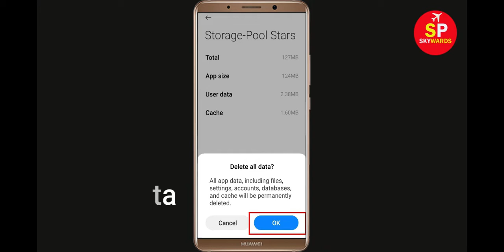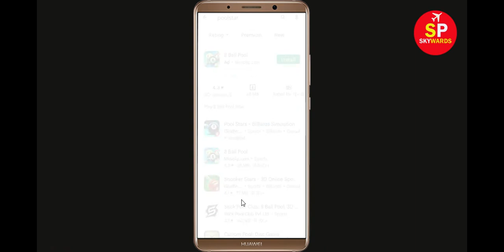How to Solve Pool Stars App Black Screen Error Problem in Android & Ios | SP SKYWARDS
Hello Friends, today in this video tutorial i will show you How to Fix Pool Stars App Black Screen Error Problem in Android & Ios. If you are facing same problem in your android mobile phone then it will help you a lot.

Helping Keys :-
Pool Stars Not working Problem
Pool Stars App Black Screen Error Problem in Android Mobile
Pool Stars Crashing issue, Black Screen